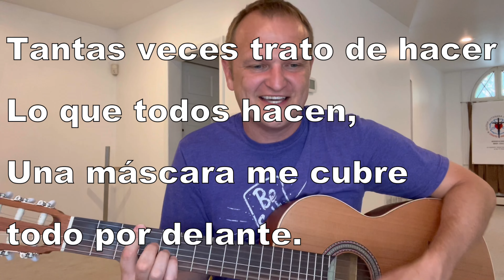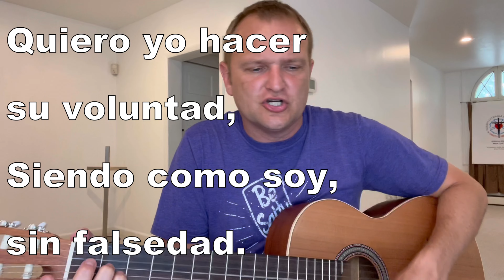Vivir de Acuerdo (Canción) - 392º Video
VIVIR DE ACUERDO

Estribillo - Vivir de acuerdo al Evangelio de Cristo
                   Es el comienzo de un cambio de verdad,
                   Si lo intentamos veremos que es posible
                   Si le dejamos que llene nuestro ser.

                    1. Tantas veces trato de hacer
                        Lo que todos hacen,
                        Una máscara me cubre todo por delante.
                       Tengo que vivir mi verdad
                       Y mostrar que Cristo en mí está.
                       Quiero yo hacer su voluntad,
                       Siendo como soy, sin falsedad. Estr.

             2. ¿Por qué no hacer de hoy un día diferente?
                 ¿Por que no alabar à Dios sinceramente?
                 Quiero yo decir que Él vive en mí,
                 Él es mi camino a seguir.

Cantemos al Señor
Iglesia Evangélica Luterana Argentina